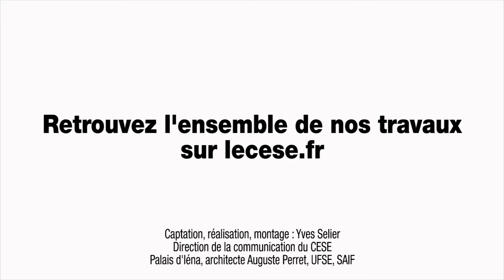Questions à Gilles CARREZ (député) - Fiscalité locale - cese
Questions à M. Gilles CARREZ, député et membre de la Commission des finances, de l'économie générale et du contrôle budgétaire à l'Assemblée nationale, auditionné par la Section de l'économie et des finances du CESE dans le cadre de la saisine : "Quelle responsabilité fiscale pour les collectivités territoriales au regard de leurs compétences et des enjeux ?".